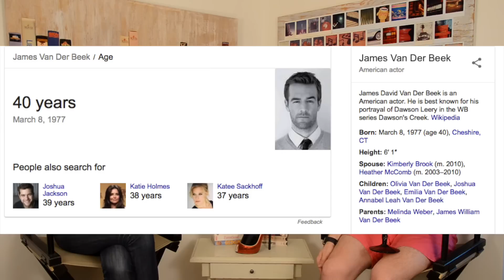47 Meters Down | Movie Review | MovieBItches Ep 154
We review this year's "sharks can't get enough of these blonde white girls" shark attack movie featuring Mandy Moore and Claire Holt. Unfortunately there's no Steven Seagull, no flaming sharks, and no likable characters.

-Joan Crawford

-Bette Davis